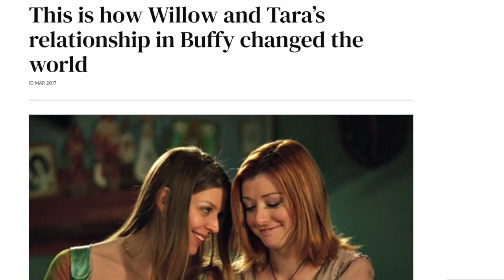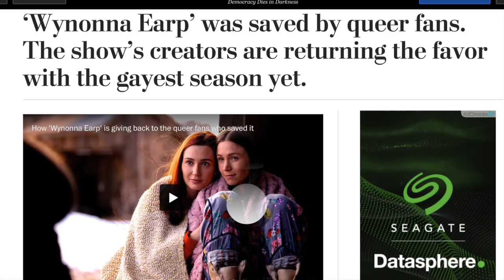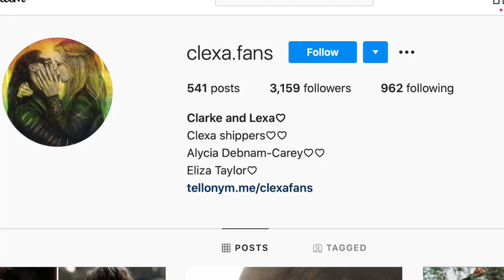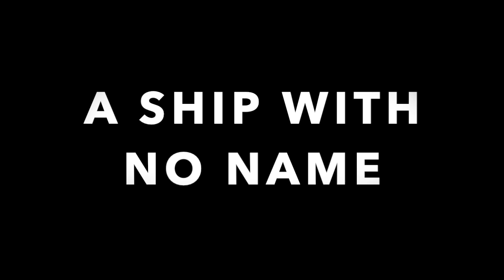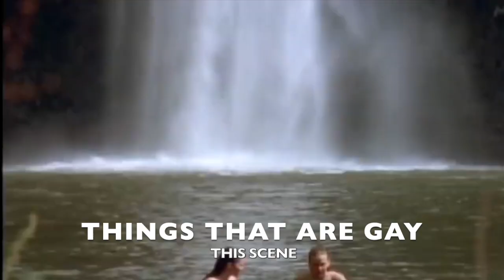The Best Lesbian Ships - Television Edition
VIDEO LINKS
Bury Your Gays (An in-depth video about the bury your gays trope and why it's so harmful to LGBTQ representation)

Why Clexa is Problematic (If you're a Clexa fan, you might want to skip this one lol)

MUSIC ATTRIBUTION
Spectrum:

It helps out the channel so much. Love you guys!